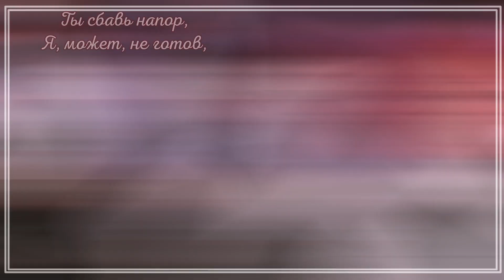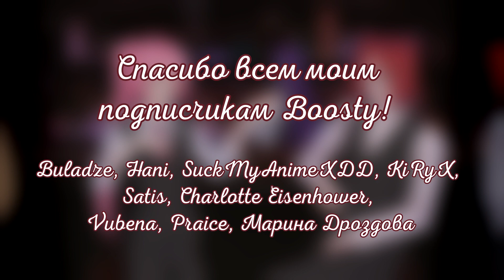Другая сторона [The Other Side] пародия - О начале пути вокалиста (Camellia, Gareligos)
ЭТО НЕ ПЕРЕВОД! ЭТО ПАРОДИЯ!

Вокал:
Camellia (вы здесь)